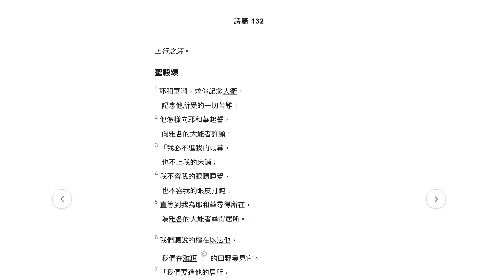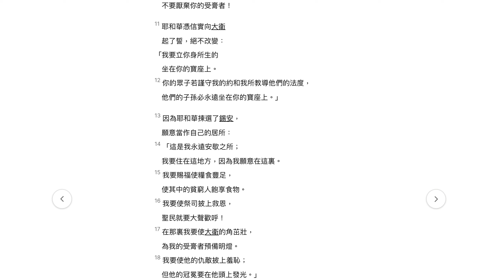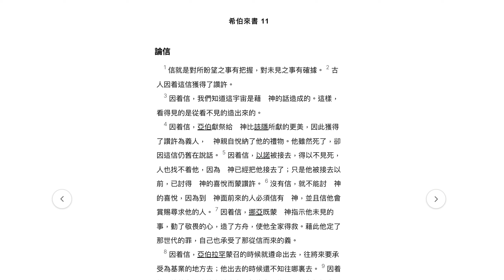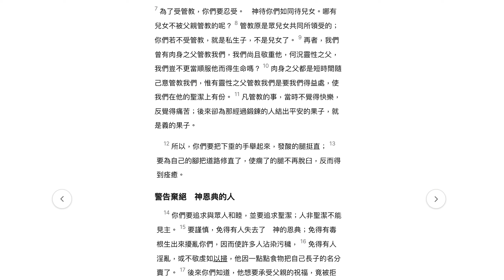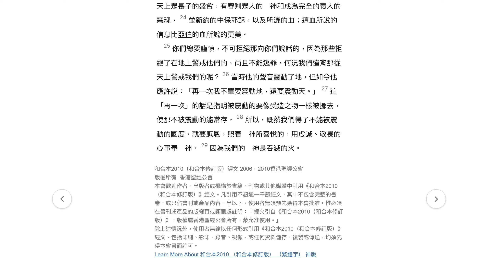每日讀經：民數記15-16、彼得前書3-4、詩篇131-132、希伯來書11-12